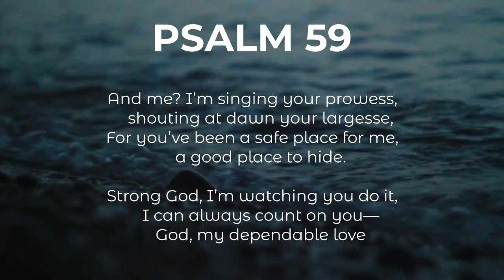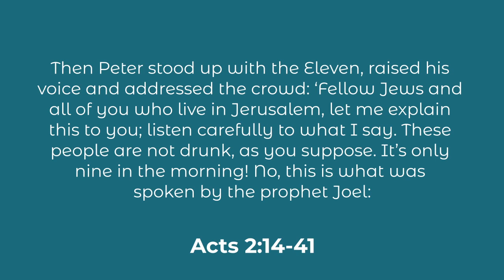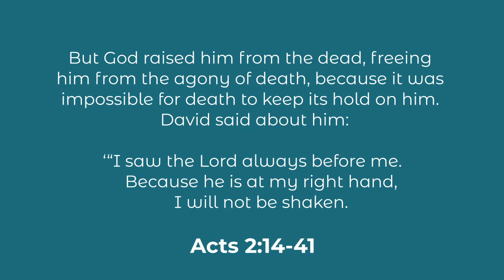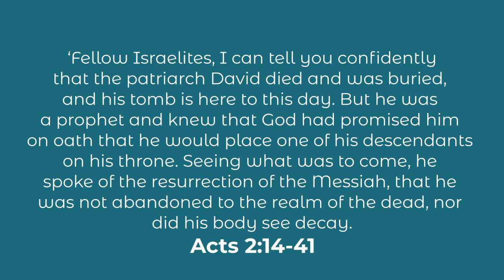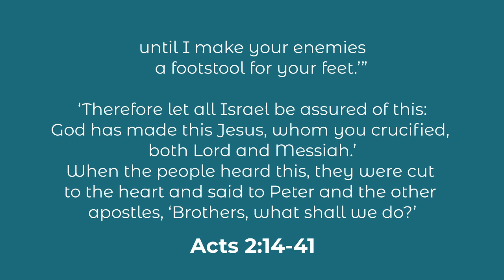Sunday Online - 17 OCT 2021 - The Emerging Church - Preaching (ACTS 2:14-41)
Welcome to our online service. 11am every Sunday.

We are a church that meets in North Berwick, Scotland and you can find out more about us at our website. nbcf.church

Our service contains a short time of sung worship and a short talk. This week Neil continues our series looking at the emergence of the church in the Acts of the Apostles. This week Acts chapter 2:14-41 and our theme is preaching.